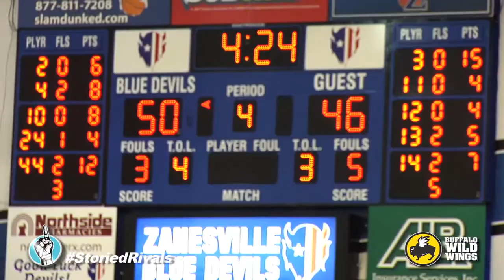HS Boys Basketball: Zanesville vs Reynoldsburg (1/4/14)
The Blue Devils defeated the Raiders soundly, 66-51, to improve to 8-0 on the season. Zanesville jumped out to an early 12-0 lead and while Reynoldsburg came within 4 early in the 4th, they never got closer and the boys in blue slowly distanced themselves, forcing turnovers and scoring quick in transition to deliver enough blows to earn the 15 point win. Junior Malik Bocook led in scoring and rebounds, netting 15 points for the blue and white. Granger Long and Ramon Wilson each tallied 13.